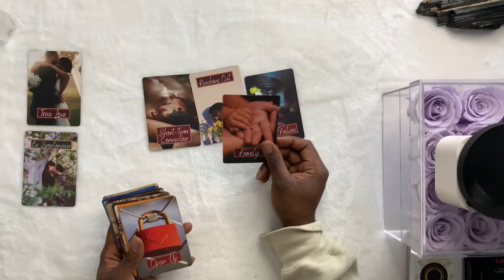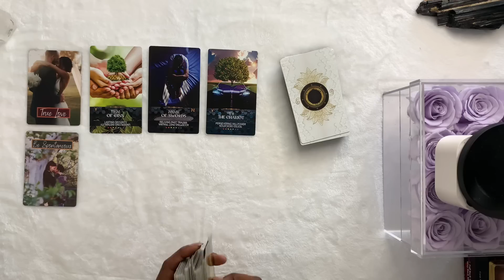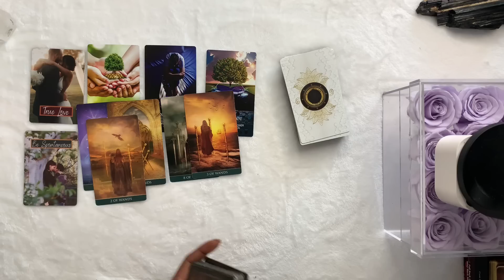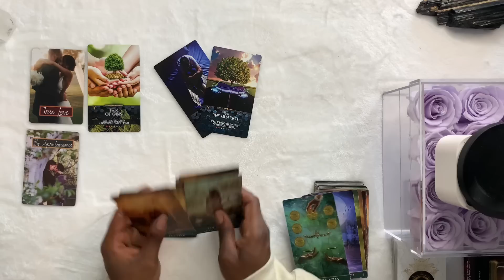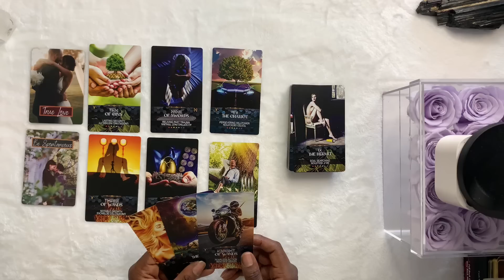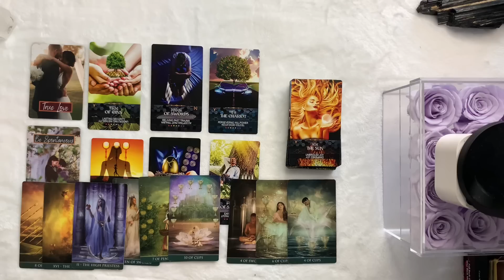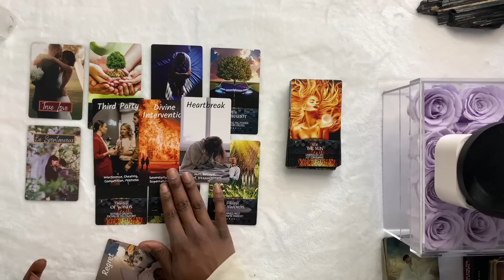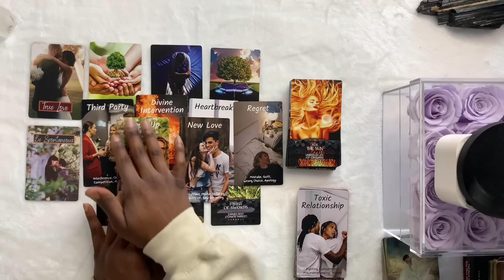CAPRICORN - SURPRISE! YOU DON’T SEE THIS PROPOSAL COMING! JUNE 2023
Hello Friends! My name is Jas and welcome to my CAPRICORN ONLY channel for my intuitive tarot & oracle messages for spiritual guidance, personal growth and love.

ALL negative and low vibrational energy and forces are rebuked and blocked from this channel, it’s watchers, subscribers and owner. No one shall be energetically, mentally, spiritually or physically hurt or harmed, and all shall be sent back to sender 100 times. Blessed be the Archangels, Spirits, Guides, and Higher Power that protects and surrounds this collective now and forever.